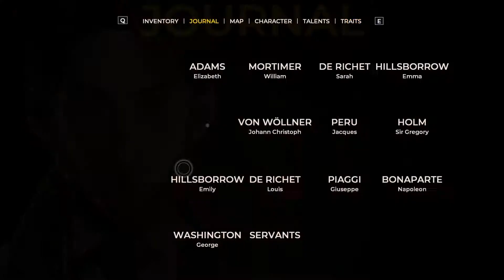The Council Episode 2 Hide and Seek - Where is my Mother Part 1 | Let's Play The Council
Welcome to Let's Play The Council Gameplay. In today's episode of The Council part 5! It is time to start episode 2! We meet with lord Mordimer ast last and.. we loose one of the other characters.. Investigation time!

About The Council